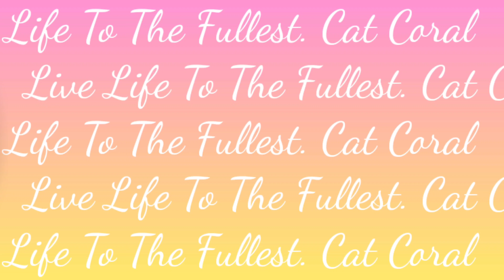Snowstorm in Maine||Have Some Fun||vlog 101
Hi friends, when life gives you snowstorm either build a snowman or eat the snow(make halo-halo). Where I from we wished for snow to come so here I am enjoying every bit of snowflakes playing with my goofy GermanShepard, and tasting fresh snow. Also doing light workout today and lots of cuddles with my baby Ava. snowstorm YouTube family mainethewaylifeshouldbe newengland havesomefun snowflakes snow thecoldneverbotheredmeanyway catcoral germanshepard herzogfamily babyava firstsnowstorm #2020